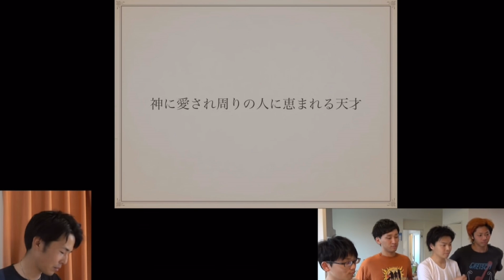【神に愛された男】りょうの一言で照れないやついないだろ！【東海オンエア】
コメントを拾わせて頂き切り取りました。

タイトル
とにかく自慢しまくれ！自分プレゼン大会！！！りょう編